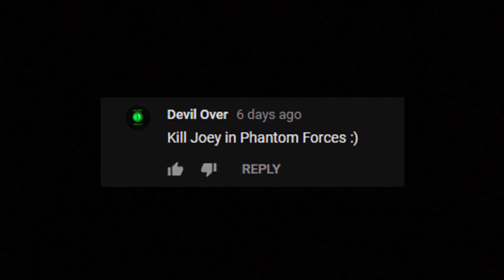Fanzbo's Channel Trailer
➤Oh god! Another crappy content is out and it's even more worse than I thought it would be!